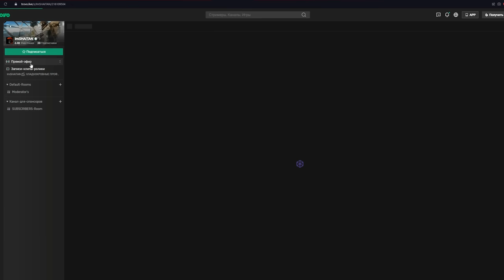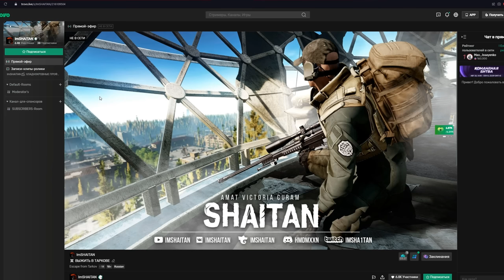ВАЙП ПАТИ ПЕРЕД ВАЙПОМ • Escape from Tarkov №236